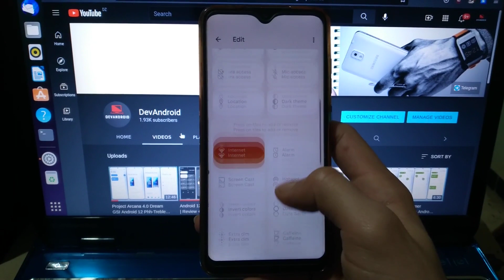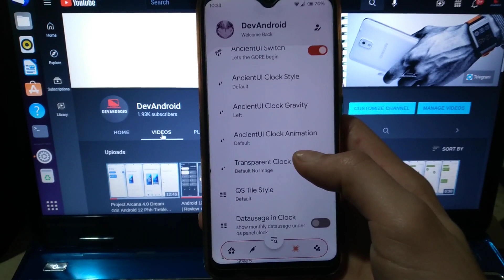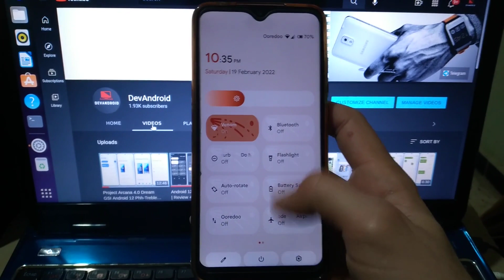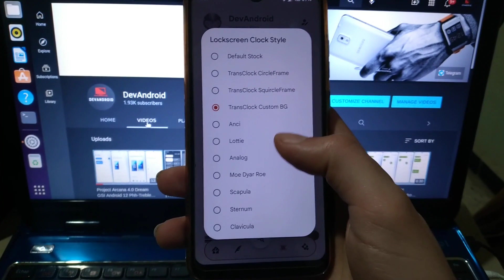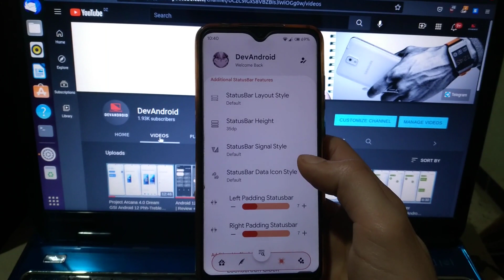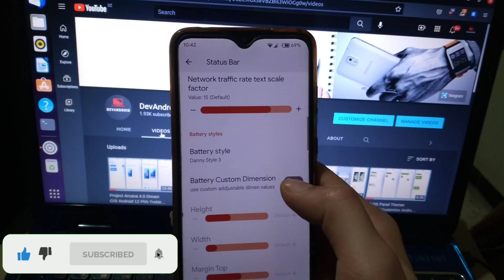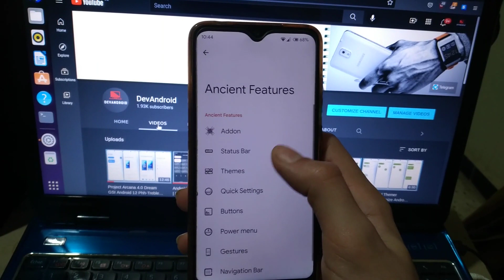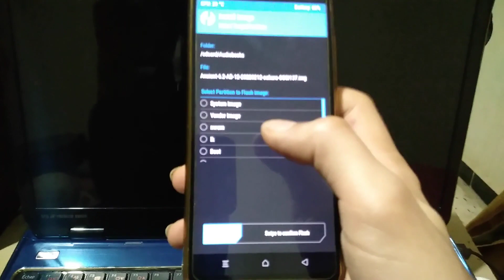Ancient OS 6.2 Shield GSI Android 12 | OEM GSI Port For ARM64-AB Devices | Review + Installation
Today's video :
- Enjoy the latest Ancient OS Shield version on your ARM64-AB devices by installing an OEM GSI Ported using Xiaoxindada tool by DevAndroid.
- Ancient OS 6.2 Shield A12 is a fully customizable ROM with too many features and goodies, hope you enjoy it.

Note! please read (Important) :
- This SGSI may and may not boot depending on your vendor image, it's an OEM GSI that has been built using Xiaoxindada tool, it's not built from source.
- If not booted try to flash another custom vendor, this build is only for ARM64-AB devices running Pie vendor or up (vndk28+).

Ancient OS 6.2 GSI Build Info :-
Manufacturer Name: Xiaomi.
Android Version: 12.
Android Codename: REL.
Product Name: courbet.
Android SDK Version: 31.
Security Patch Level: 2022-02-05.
Device Model: Mi 11 Lite 4G.
Description: courbet_global-user 11 RKQ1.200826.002 V12.5.5.0.RKQMIXM release-keys.
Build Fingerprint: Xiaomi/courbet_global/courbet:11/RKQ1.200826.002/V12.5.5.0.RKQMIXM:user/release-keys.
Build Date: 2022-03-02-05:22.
Image Size: 2938MB

What is ExtraPixel :
- A magisk module that will give you the Pixel 12 Launcher and the wallpaper picker (color picker and so on ...) a as well as some Google Pixel goodies such as Pixel 6 Pro live wallpapers, the download link is given bellow.

How to install it on your device :
Custom Recovery Method :
- Skip the video to 16.30.

Fastboot Method :
- Reboot to fastboot mode then type the following commands :-
- fastboot devices
- fastboot flash system the_image_name.img
- fastboot reboot
- Re-enter to your custom recovery wipe data, cache, dalvik and reboot.

0:00 - GSI Review
16:30 - Installation Process